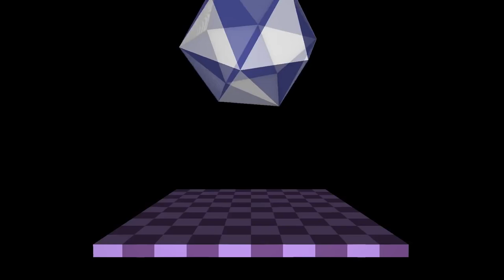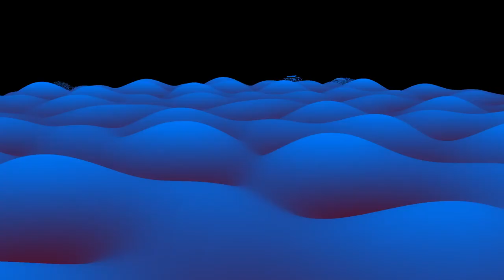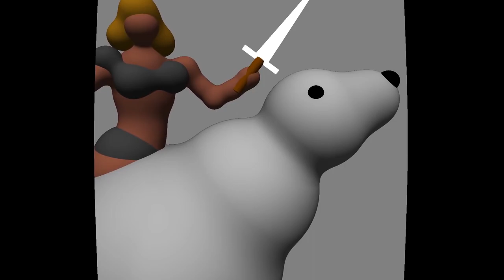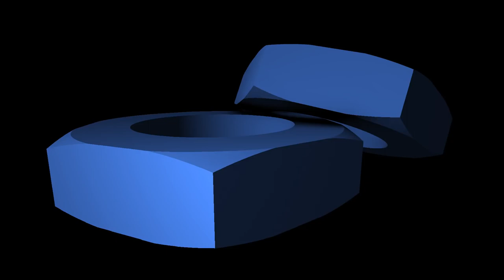8K Reality by Fulcrum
musica, crear, creaciones, creacion, piezamusical, piezas musicales, arte, artisticas, artistica, compositores, compositor, composers, trackers, tracker, artistas, artista,
software, protracker, aes,
lamadalai, santidad, elamorcrea, amor, creacion, sanacion, curacion, autosanacion, autocuracion